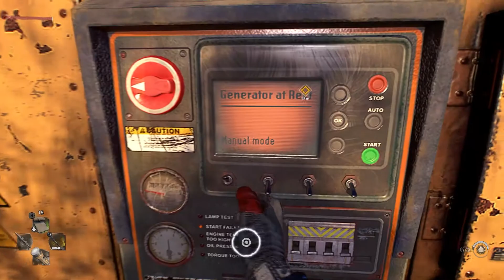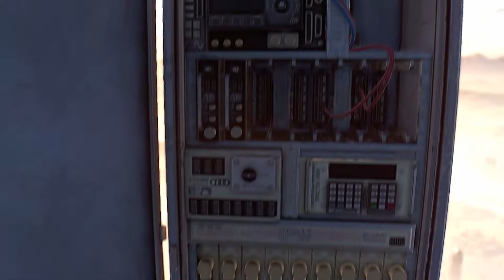TALLEST TOWER in DYING LIGHT 2 Walkthrough Gameplay Part 19 - (No Commentary)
Dying Light 2 Stay Human is an action role playing survival horror video game developed and published by Techland for Microsoft Windows, Xbox Series X and S, Xbox One, PlayStation 5 and 4, and Nintendo Switch. (Release Date: February 4, 2022)
Dying Light 2 Stay Human is an horror video game, featuring a zombie apocalyptic themed open world. Set 15 years after Dying Light, it stars a new protagonist named Aiden Caldwell, who is equipped with variuos parkour skills.
Players can perform actions such as climbing ledges, sliding, leaping off from edges, and wall running to quickly navigate the city.
Set 15 years after the zombie outbreak in Harran, protagonist Aiden Caldwell ventures into Villedor, the last standing city on Earth, as he embarks on a journey to search for his lost sister Mia. In his Journey he would encounter different warring factions who battle for control of the city.